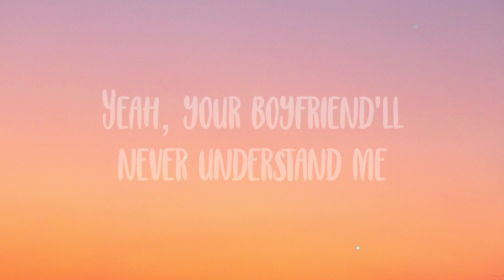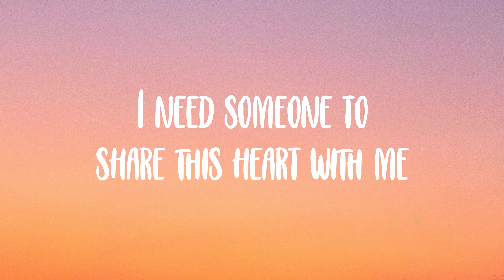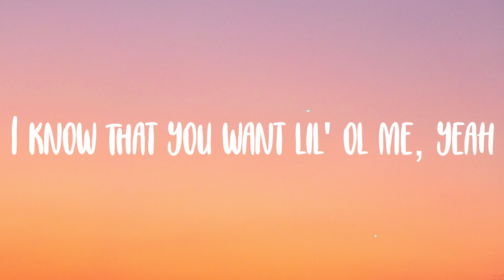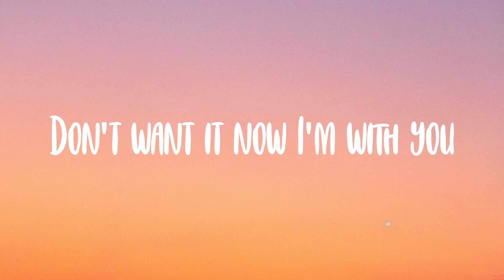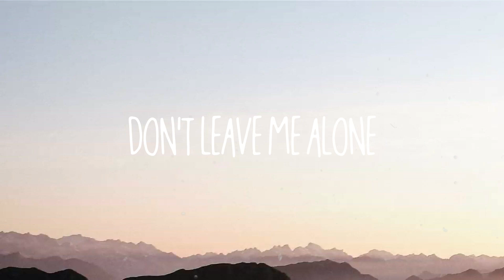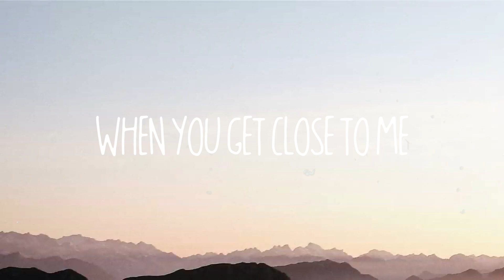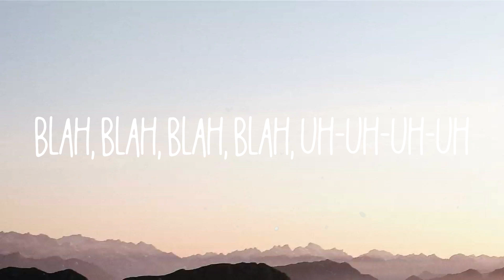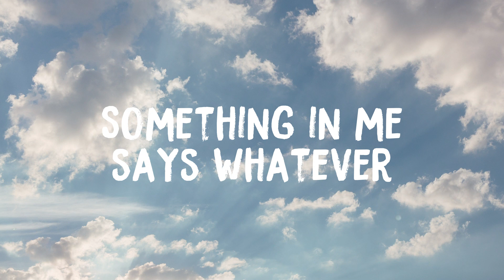I Like You - Post Malone, Doja Cat -Lyric Video- 🐡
I Like You - Post Malone, Doja Cat -Lyric Video- 🐡 del  Ooh, girl, I like you, I do
  I wanna be your friend
  Go shoppin' in a Benz
  I like you, I do
  I'll hit you when I land
  Can you fit me in your plans
  We went over to France
  And we woke up in Japan
  Oh, girl
  I know you only like it fancy
  So I pull up in that Maybach candy
  Yeah, your boyfriend'll never understand me
  'Cause I'm 'bout to pull this girl
  Like a hammy, hammy
  Let's take a little dip, little lady
  Hit PCH with me
  And I've been thinkin' lately
  That I need someone to save me
  Now that I'm famous
  I got hoes all around me
  But I need a good girl
  I need someone to ground me
  So please be true
  Don't fuck around with me
  Feel you up, then run it back again
  Ooh, girl, I like you, I do
  I do
  While you actin' all sweet
  I know that you want lil' ol me, yeah
  Get a little OD
  But ain't shit new to a freak
  Lemme drop bands
  Put I do on your teeth
  He love the way I drip
  Turn that pool to the beach
  And I coulda copped the Birkin
  But I cop Céline
  Why we got the same taste
  For the finer things
  Brand new nigga with the same old team
  Now he got me on a leash
  'Cause we said no strings
  You know I'm cool with that
  So the pussy
  You ain't get sued for that
  Wonder what a nigga might do for that
  I could be your Chaka, where Rufus at
  Eighty in the Benz
  When the roof go back, ayy
  They don't wanna see us
  Get two of that, ayy
  I just got a feelin'
  That we might be friends
  For a long, long time
  You'on mind
  And you know I like you for that
  I do
  I just want you, I just want you
  Your heart's so big
  But that ass is huge
  It's just one you, oh bae, me too
  You like me too